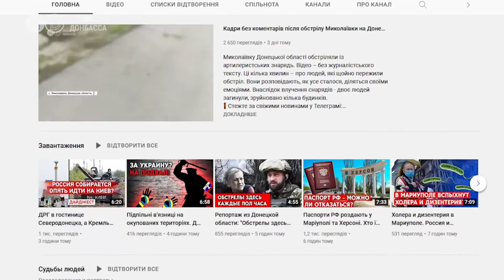Ракетний обстріл Запоріжжя: Спроба окупувати чи помста за успішний наступ ЗСУ?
О 5 ранку 6 жовтня Росія завдала 7 ракетних ударів по Запоріжжю. У місті зруйновано житлові будинки, під завалами шукають людей. У цьому відео – місцевий житель розповів подробиці пережитого, а керівник Запорізької ОВА Олег Буряк пояснив, чому обстрілюють саме Запоріжжя та до яких сценаріїв готується місто.

Одна жінка загинула, другу, можна сказати, повернули з того світу. Жінку вважали загиблою, а медики врятували їй життя. 12 людей поранено. Працівникам Держслужби з надзвичайних ситуацій вдалося врятувати 21 постраждалого. Серед них трирічна дитина.

За попередньою інформацією під завалами досі перебуває 5 людей. Кількість постраждалих може змінитися, бо рятувальна операція продовжується.